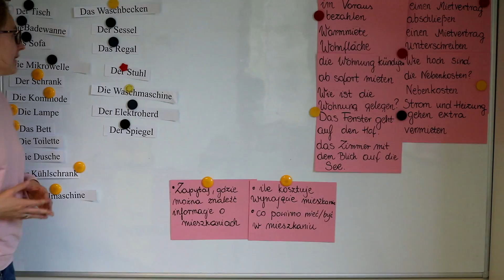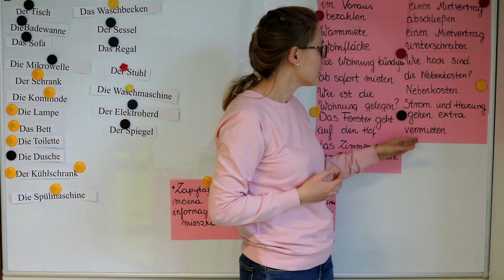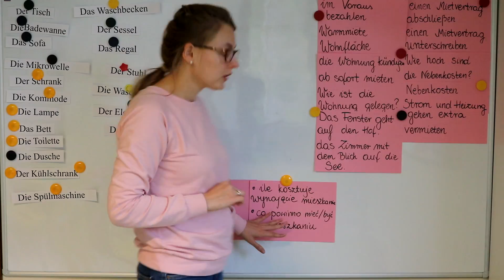Niemiecki od poziomu B1 - Mieszkanie słówka i zwroty